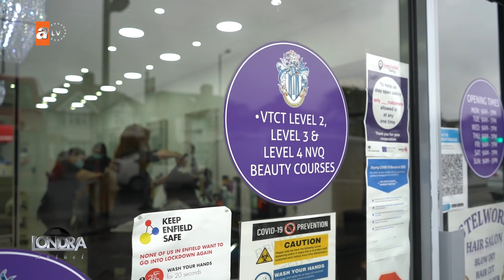Güzellik uzmanı eğitimleri devam ediyor… Londra Aktuel 197 Estel World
Güzellik ve eğitim merkezi Estel World, çalışmalarına hız kesmeden
devam ediyor. Yetiştirdiği öğrencilerini meslek sahibi yapan merkez,
birçok kişiye de kendi işyerini açma fırsatı sağlıyor. Estel World’ün
Edmonton’da bulunan şubesini ziyaret ettik ve devam eden
çalışmaların yanı sıra kendi markalarıyla piyasaya sürdükleri, güzellik
alanında kullanılan makinaları konuştuk.